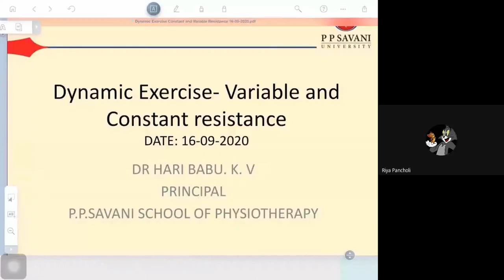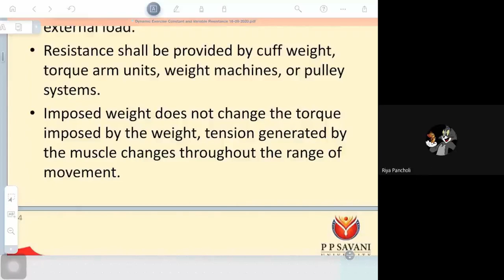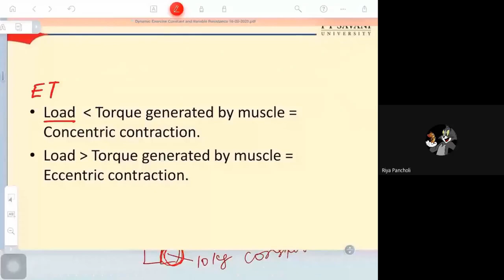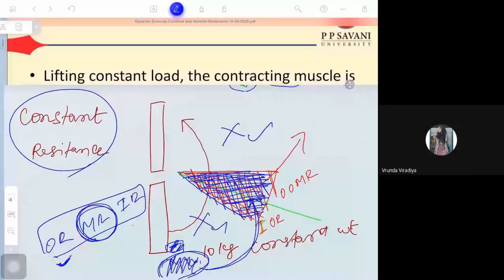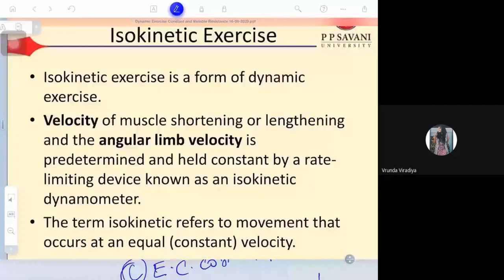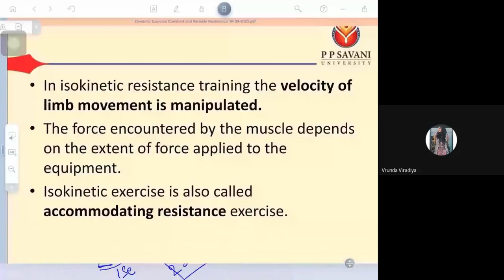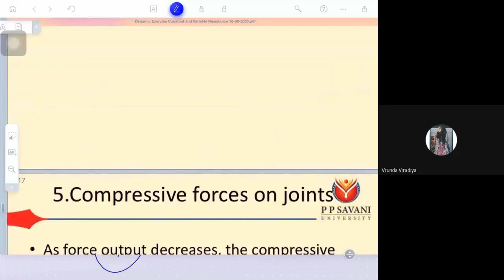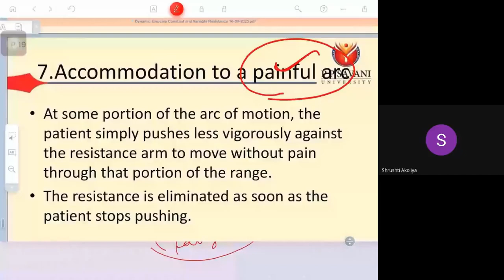Dynamic Exercise Constant and Variable resistance